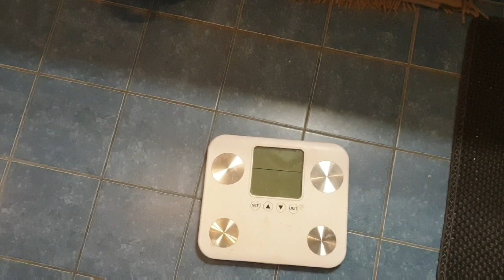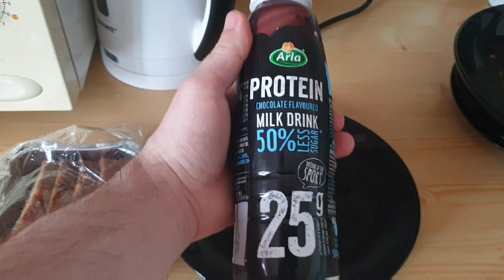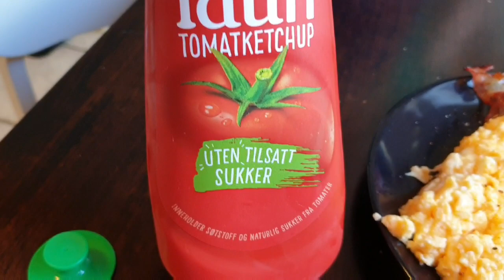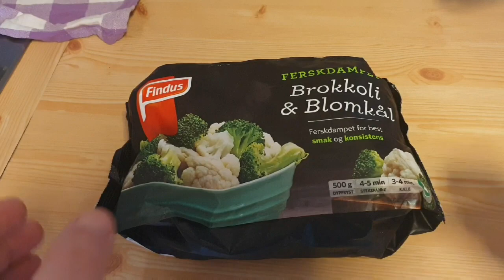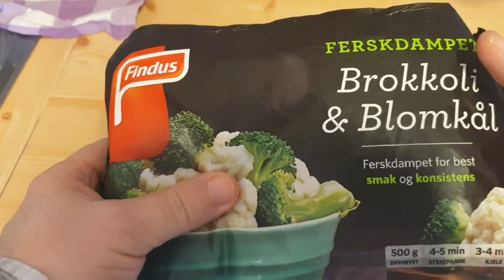Nerdy Norway Keto Vlog Day 1 - Easing back into Keto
This daily keto vlog from Norway will show what nerd, nerdette, and slash are doing in their daily lives! We will be showing the keto related food, keto recipes, keto meals, sometimes our cheat foods! Kick back and relax and join us each day with a daily Live premier of a peek into our nerdy lives in Norway and the food we eat!